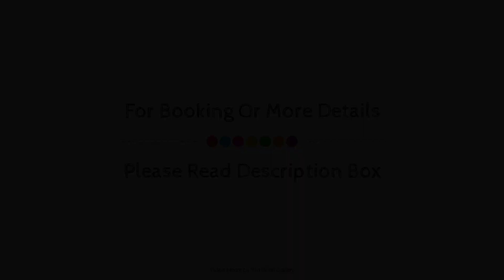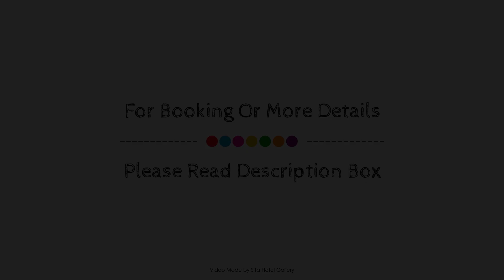Adels Hotel, Oskarshamn, Sweden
About Property:
Adels Hotell & Rekreation is conveniently located in the popular Oskarshamn area. Featuring a complete list of amenities, guests will find their stay at the property a comfortable one. Laundry service, elevator are just some of the facilities on offer. Guestrooms are designed to provide an optimal level of comfort with welcoming decor and some offering convenient amenities like desk, telephone, television LCD/plasma screen, toiletries, shower. To enhance guests' stay, the hotel offers recreational facilities such as garden. Discover all Oskarshamn has to offer by making Adels Hotell & Rekreation your base.
Searching For
1. Adels Hotel - Oskarshamn
2. Adels Hotel - Oskarshamn Virtual Tour
3. Adels Hotel - Oskarshamn Rooms
4. Adels Hotel - Oskarshamn Amenities
5. Adels Hotel - Oskarshamn Videos
6. Adels Hotel - Oskarshamn Offers
7. Adels Hotel - Oskarshamn Deals
Audio Credit:
Track Title: Reasons To Hope
Artist: Reed Mathis